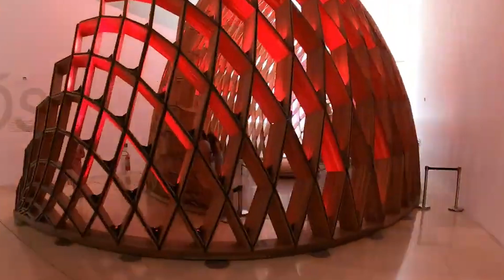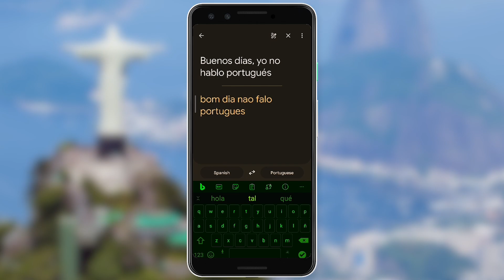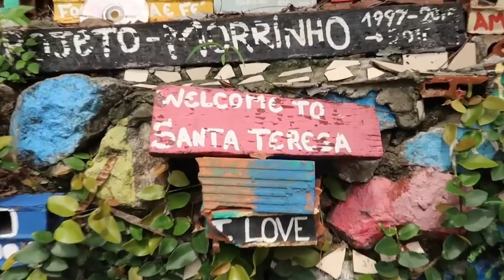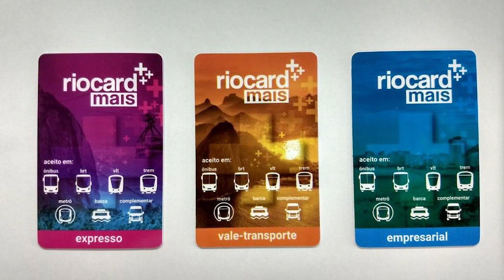Rio de Janeiro. Patrimonio de la Humanidad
La turística Rio de Janeiro, bautizada como "ciudad maravillosa" por sus playas, su clima templado y la belleza de su paisaje tropical enclavado entre las montañas y el mar, fue declarada el 1 de julio por la UNESCO como Patrimonio de la Humanidad.

La ciudad ocupa el margen occidental de la Bahía de Guanabara, que abarca el terreno existente entre Copacabana e Itaipú, y algunas de sus islas, como Gobernador y Paquetá. Se asienta sobre un terreno llano, rodeada de montañas y colinas. La Sierra del Mar, en el borde atlántico de la planicie, se encuentra al noroeste de la ciudad, a unos 40 km de la costa. La ciudad ocupa un área de 1182,3 km², lo que supone una densidad de población de 4781 hab/km².

Río de Janeiro está asentado sobre tres grandes piedras: Piedra Blanca, Piedra de Gericinó y Piedra de la Tijuca, que son cubiertas por una bella vegetación atlántica. Los principales cerros son: parque nacional de Tijuca (1.022 m), Bico do Papagaio (975 m), Andaraí (900 m), Pedra de la Gávea (842 m), Corcovado (704 m), Dois Irmãos (533 m) y Pan de Azúcar (395 m), que se encuentra en la entrada de la bahía.

Sus famosos símbolos de tarjeta postal como el cerro del Pão de Açúcar, el Cristo del Corcovado, la costanera de Copacabana o la deslumbrante vista de la Bahía de Guanabara son los argumentos que presentó Brasil ante el comité técnico de la candidatura de Rio de Janeiro ante la UNESCO.

En el año 2009  el Instituto do Patrimônio Histórico e Artístico Nacional (Iphan) presentó la candidatura y fue aprobada durante la 37ª Sesión del Comité de Patrimonio Mundial, realizada en San Petersburgo, Rusia.

En esa presentación, Rio de Janeiro es mostrada como una ciudad donde el paisaje urbano se funde con una naturaleza exuberante que da origen a «una cultura de calle» con grandes espacios abiertos, parques públicos, jardines y costaneras que son parte de la vida cotidiana de los cariocas.

El sitio inscrito destaca la dimensión de la ciudad como asentamiento urbano excepcional más el patrimonio construido que ésta contiene. Une los elementos naturales clave que han inspirado el desarrollo urbano: desde las cumbres de las montañas del Parque Nacional de Tijuca hasta el mar. Incluye también los Jardines Botánicos, la cumbre del Corcovado, con su famoso Cristo y las colinas que rodean la bahía de Guanabara. Los amplios paisajes de la bahía de Copacabana, escenario de la cultura viviente de esta espectacular ciudad. Con esta inscripción, se reconoce también a Río de Janeiro la inspiración artística que ha brindado a músicos, paisajistas y urbanistas. Además este destino turístico acoge el famoso carnaval que se lleva a cabo en el sambódromo.